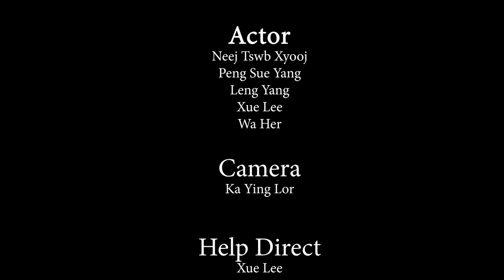Yuav Niam Yau - 1st Sun Vision